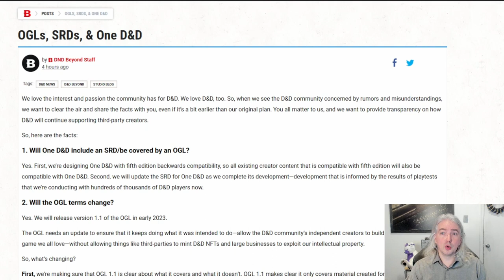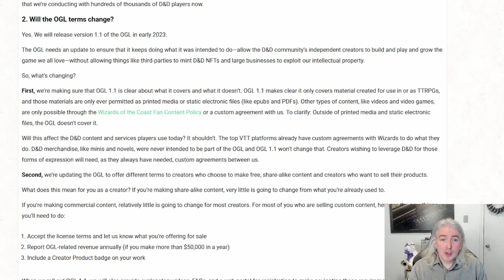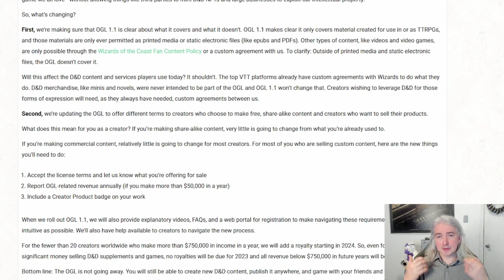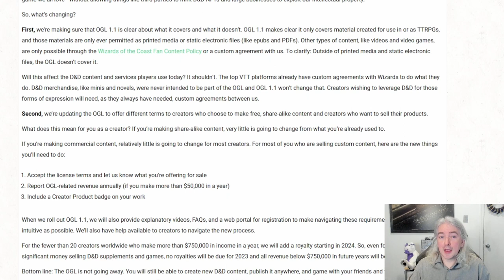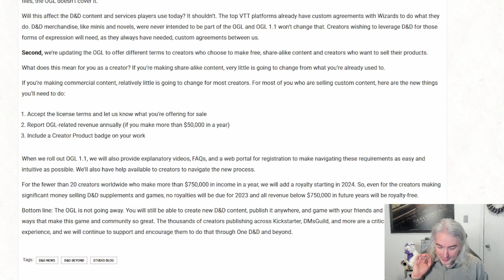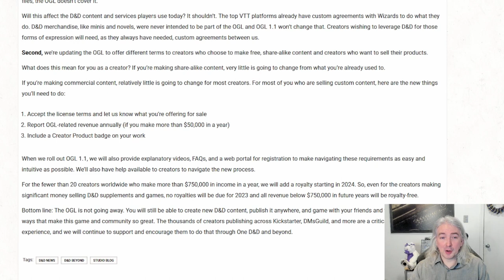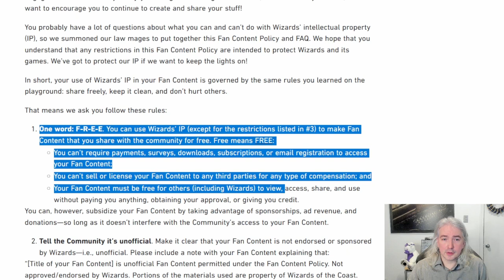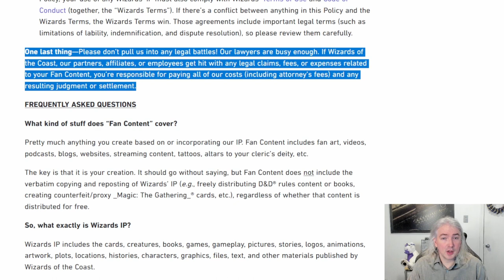One D&D Confirms The New OGL Will Be A Cash Grab Aimed At 3rd Party Content Creators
Wizards of the Coast just put out a new statement to try to clear up misunderstandings about how the new OGL would go after 3rd party content creators.

Well, there's no misunderstandings now--it definitely will.